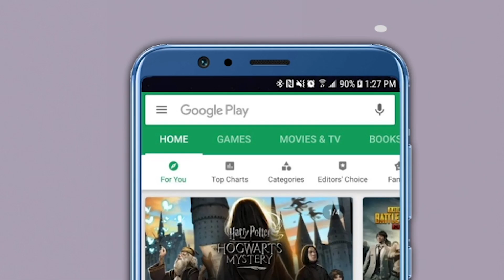ह्यांचा जीव मंदिरात घुसमटतो अन् नाईट लाईफने फुलतो ! भाजपचा शिवसेनेवर निशाणा | UddhavThackeray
कोरोनाच्या महामारीमुळे लॉकडाऊन असलेलं राज्य एकीकडे अनलॉक होत असताना दुसरीकडे मात्र भाजप सरकार मंदिरं उघडण्याच्या मागणीसाठी रस्त्यावर उतरलं आहे. यामुळे कोरोनाचं संकट बाजूलाच पण सत्ताधारी आणि विरोधक असं सत्तानाट्य उभा महाराष्ट्र पाहत आहे. कोरोनासारख्या जीवघेण्या संकटामध्ये भाजपने राज्यभर मंदिरं खुली करण्याच्या मागणीसाठी घंटानाद आंदोलन केलं. यावर आज सामनातून जहरी टीका करण्यात आली. याच टीकेला आता भाजपकडूनही चोख प्रत्यूत्तर आलं आहे.'ज्यांच्या नेत्यांचा श्वास मंदिरात घुसमटतो आणि नाईट लाईफमुळे फुलतो त्यांची वृत्तपत्रं मंदिरं बंदीच्या बाजूनेच बोलणार' अशी आक्रमक टीका भाजप आमदार अतुल भातखळकर यांनी केली आहे. शिवसेनेचं मुखपत्र असलेल्या सामनातून भाजपच्या आंदोलनावर जहरी टीका करण्यात आली. 'भाजपचं घंटानाद आंदोलन हे धार्मिक होतं की राजकीय?' असा सवाल शिवसेनेकडून विचारण्यात आला. त्यावर भातखळकर यांनी प्रत्यूत्तर दिलं आहे.